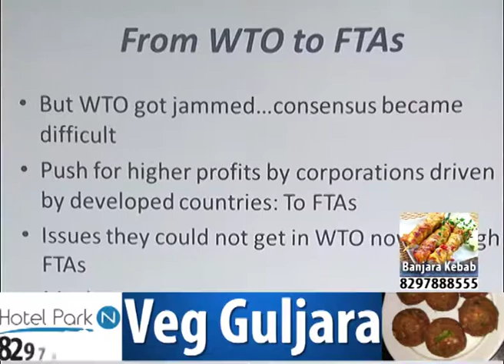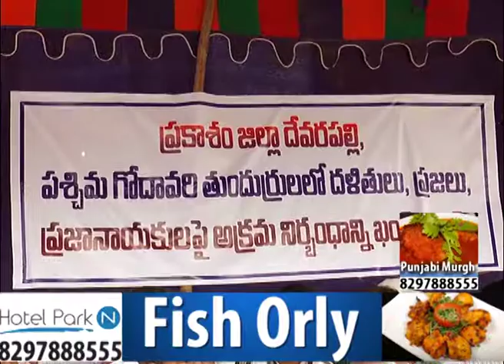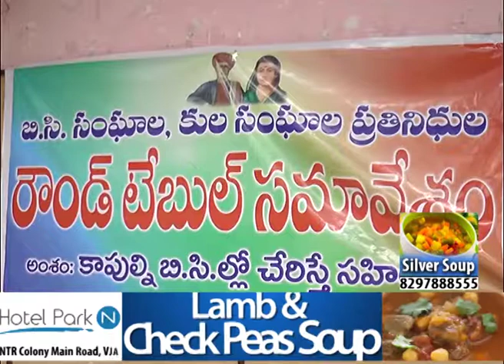Act News Vijayawada 21-07-2017